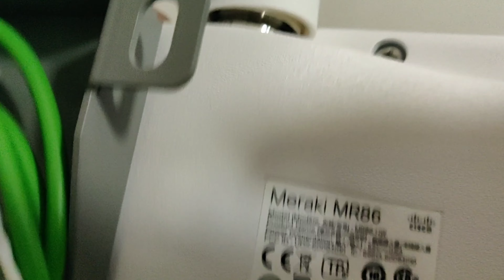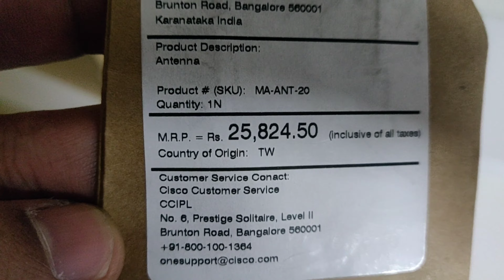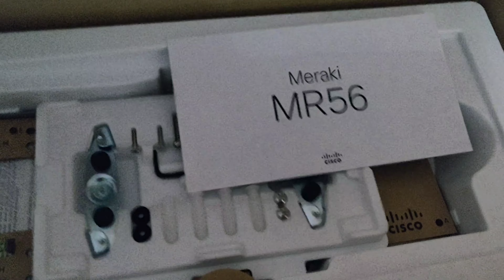Meraki access points | MR86 | MR56